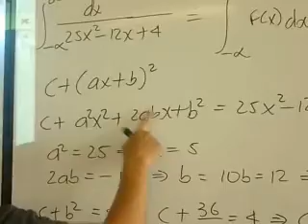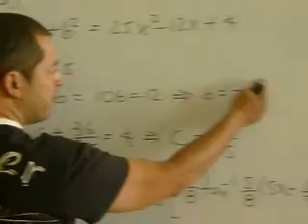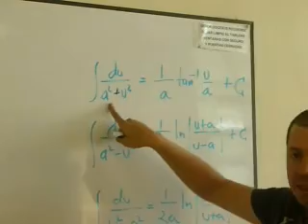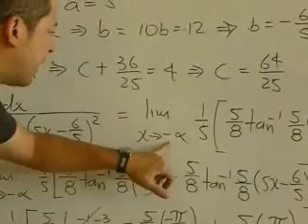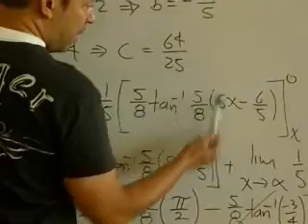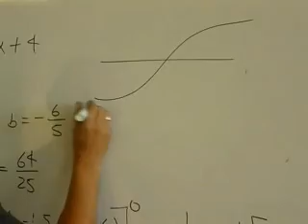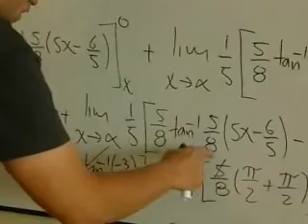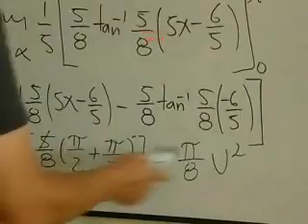INTEGRALES IMPROPIAS EJERCICIO 2